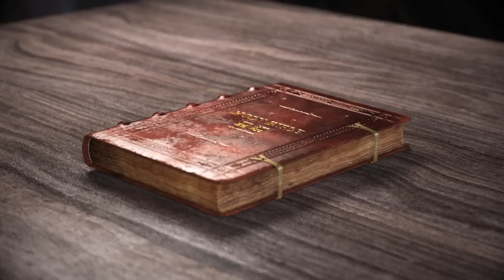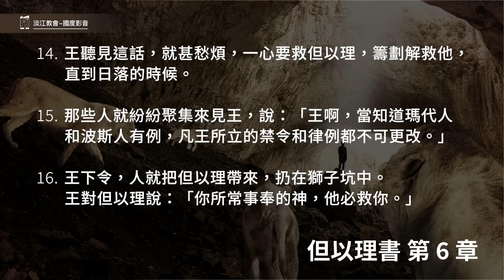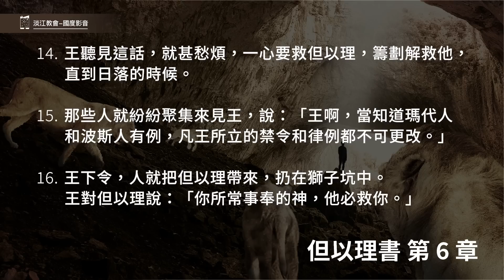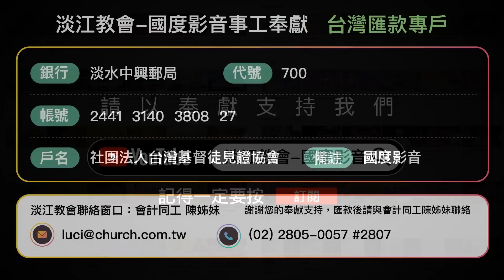220711 但以理書 6章1~17節 但以理被波斯王丟入獅子坑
但以理書 6章1~17節
1.大利烏隨心所願，立一百二十個總督，治理通國。
2.又在他們以上立總長三人（但以理在其中），使總督在他們三人面前回覆事務，免得王受虧損。
3.因這但以理有美好的靈性，所以顯然超乎其餘的總長和總督，王又想立他治理通國。
4.那時，總長和總督尋找但以理誤國的把柄，為要參他；只是找不著他的錯誤過失，因他忠心辦事，毫無錯誤過失。
5.那些人便說：「我們要找參這但以理的把柄，除非在他神的律法中就尋不著。」
6.於是，總長和總督紛紛聚集來見王，說：「願大利烏王萬歲！
7.國中的總長、欽差、總督、謀士，和巡撫彼此商議，要立一條堅定的禁令（或作：求王下旨要立一條云云），三十日內，不拘何人，若在王以外，或向神或向人求什麼，就必扔在獅子坑中。
8.王啊，現在求你立這禁令，加蓋玉璽，使禁令決不更改；照瑪代和波斯人的例是不可更改的。」
9.於是大利烏王立這禁令，加蓋玉璽。
10.但以理知道這禁令蓋了玉璽，就到自己家裡（他樓上的窗戶開向耶路撒冷），一日三次，雙膝跪在他神面前，禱告感謝，與素常一樣。
11.那些人就紛紛聚集，見但以理在他神面前祈禱懇求。
12.他們便進到王前，提王的禁令，說：「王啊，三十日內不拘何人，若在王以外，或向神或向人求什麼，必被扔在獅子坑中。王不是在這禁令上蓋了玉璽嗎？」王回答說：「實有這事，照瑪代和波斯人的例是不可更改的。」
13.他們對王說：「王啊，那被擄之猶大人中的但以理不理你，也不遵你蓋了玉璽的禁令，他竟一日三次祈禱。」
14.王聽見這話，就甚愁煩，一心要救但以理，籌劃解救他，直到日落的時候。
15.那些人就紛紛聚集來見王，說：「王啊，當知道瑪代人和波斯人有例，凡王所立的禁令和律例都不可更改。」
16.王下令，人就把但以理帶來，扔在獅子坑中。王對但以理說：「你所常事奉的神，他必救你。」
17.有人搬石頭放在坑口，王用自己的璽和大臣的印，封閉那坑，使懲辦但以理的事毫無更改。